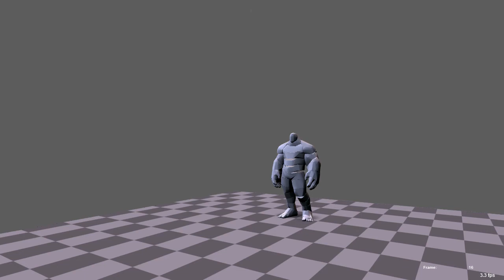Combo Blocking 01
Просто блокинг